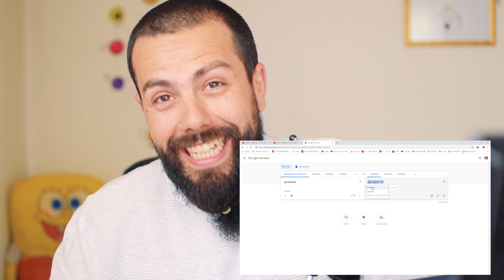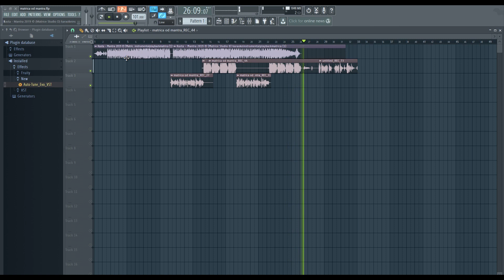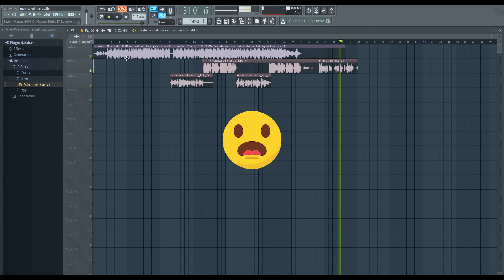Kako pevati MANTRA od Rasta (semi-owned by kkrot - MANDJA)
Malo sam uspeo a malo nisam..
Link  Tutorial 3:50
Link Pesma 7:57